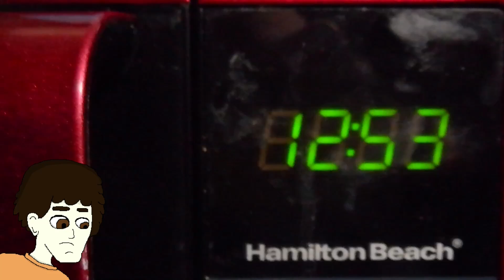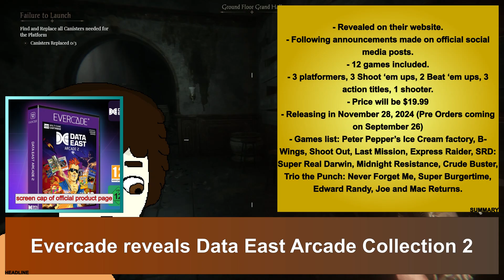[NEWS] Evercade news, Steam Record, The Deepcool Incident, and more (July 2024)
-SOURCE(S) CITED-

THIS FOLLOWING CHANNEL IS NOT FOR AUDIENCES AGED 13 OR YOUNGER, DO NOT WATCH IF YOU ARE 13 OR UNDER!